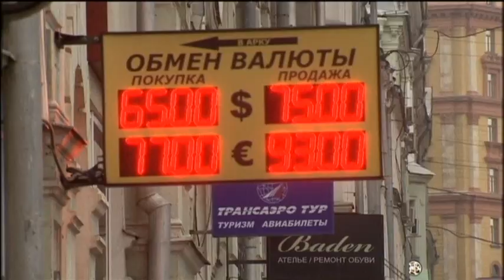Russian Economy Slide: Rating agecies expected to further downgrade Russia's investment status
Bloomberg reports that investors are treating the Russian financial sector as if it were rated as junk. Foreign investors are leaving the Russian economy as experts expect ratings agencies to further downgrade the country's investment status.

The Russian economy has suffered under the weight of Western sanctions and the low price of oil. According to Bloomberg, Russia's debt is now the fifth riskiest in the world. Standard & Poors has indicated that it could downgrade Russia below investment grade within the coming weeks.